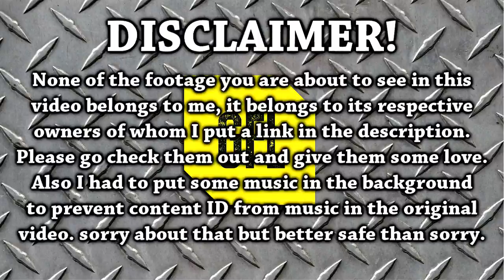[SPOILERS] Path of Exile 3.0 Fall of Oriath BETA: 12/07/2017 Compilation Youtube and Twitch